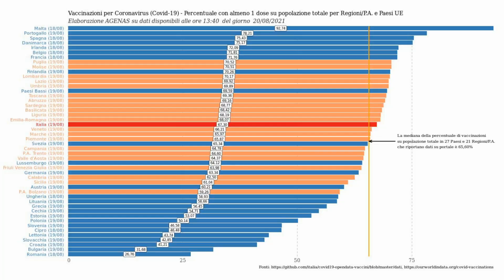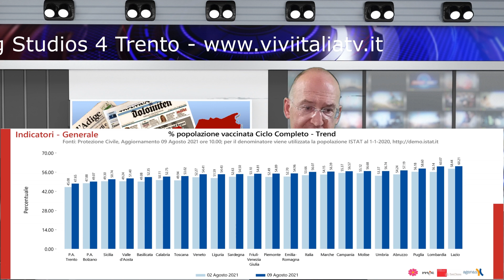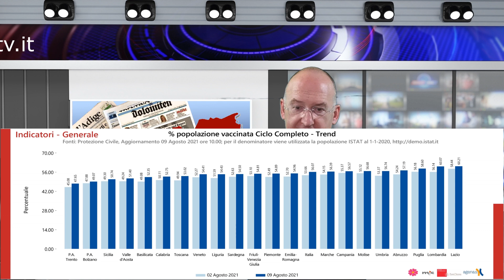Il Trentino arranca sulle vaccinazioni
Appello dell’Ordine dei medici e dei sindacati alla Provincia ad accelerare la campagna, anche in vista della ripresa autunnale.

Tra i medici e i sindacati del Trentino è allarme rosso per i ritardi con cui la provincia di Trento sta svolgendo la campagna vaccinale che, secondo i dati diffusi dall’Agenas (Agenzia nazionale per i servizi sanitari regionali), la pongono nelle posizioni di bassa classifica in compagnia con l’Alto Adige.

L’Ordine dei medici del Trentino ha spedito al presidente della provincia, il leghista Maurizio Fugatti, un accorato appello ad intensificare la campagna vaccinale e, soprattutto, a potenziare la campagna di comunicazione per intercettare e convincere tutti quei cittadini che non sono ancora vaccinati.

Da parte loro, i sindacati sono allarmati per la ripresa autunnale dell’economia, con il ritorno a pieno regime delle attività, una ripresa che potrebbe essere esposta al rischio di nuove fermate se la pandemia dovesse rialzare la testa come già nelle scorse settimane ha iniziato a fare, tanto che il Trentino assieme ad altre 3-4 regioni balla attorno alla soglia di rischio per il passaggio dall’attuale “Zona bianca” alla “Zona gialla” con i conseguenti limiti e divieti.

Secondo i dati diffusi dall’Agenas, la campagna vaccinale del Trentino non riesce a progredire a un ritmo sostenuto. Al momento (con i dati aggiornati al 20 agosto) solo il 64,60% dei Trentini ha ricevuto almeno una dose, a fronte di una media nazionale del 67,30%, dato che posiziona il Trentino a guida Lega in sestultima posizione. Fanno peggio solo Valle d’Aosta, Friuli Venezia Giulia, Calabria, Sicilia e Alto Adige (59,26%).

Ancora peggio va il confronto sul completamento del ciclo vaccinale con due dosi: in questo caso, il Trentino si piazza ultimo secondo i dati Agenas aggiornati al 9 agosto scorso, con solo il 47,65% della popolazione vaccinata, peggio anche dell’Alto Adige che segna un leggero vantaggio (49,07%).

I segretari delle confederazioni, Andrea Grosselli (Cgil), Michele Bezzi (Cisl) e Walter Alotti (Cisl), esprimono forte preoccupazione per il timore che siano proprio le valli a vocazione turistica ad avere il minor numero di popolazione vaccinata: «se così fosse – affermano i segretari – questo potrebbe riverberarsi negativamente sulla promozione turistica, alle porte di una stagione turistica invernale che nelle speranze di tutti dovrebbe recuperare le gravi perdite della stagione scorse. Com’è possibile attirare i turisti con queste percentuali? Come si può pretendere il “Green pass” per i vacanzieri che speriamo tornino a frequentare bar e ristoranti in Trentino, quando non si è in grado di vaccinare la popolazione locale?»

Difficile dare torto ai sindacati, che criticano l’azione del governo provinciale ed in particolare del duo alla testa della sanità trentina, l’assessore “ombra” Stefania Segnana e il presidente (e assessore di fatto alla sanità trentina), Maurizio Fugatti.

«L’autunno è alle porte e chi inizia l’immunizzazione oggi la completerà ad ottobre. Si smetta di pensare al concerto di Vasco Rossi, ci si concentri sull’emergenza in corso - dicono i sindacati -. Le percentuali da fanalino di coda del Trentino non possono essere ascritte solo alla popolazione. Se i dati sono così da mesi, imbarazzanti e pericolosi, bisogna agire subito con una campagna ad hoc, puntuale e mirata ai territori e alle fasce di popolazione con minore copertura. Servono misure straordinarie e interventi capillari per recuperare il tempo perso, gravemente e irresponsabilmente, in questi mesi. Non c’è un minuto da perdere».

Ma per centrare un simile risultato ci vorrebbero ben altre capacità e spessore politico, che sia Segnana che Fugatti difettano grandemente, con la prima che andrebbe sostituita il prima possibile da una figura più capace, competente e, soprattutto, autorevole.

Ecco come la graffiante matita di Domenico La Cava interpreta la situazione.

00:00 introduzione

01:00 appello dell’Ordine dei medici alla provincia di Trento per una migliore campagna di vaccinazione

02:30 trentino ultimo classifica per completamento ciclo vaccinale

03:30 Segnana assessore alla sanità di facciata

05:30 attuare migliore campagna di comunicazione a supporto della vaccinazione

06:00 la vignetta di Domenico La Cava